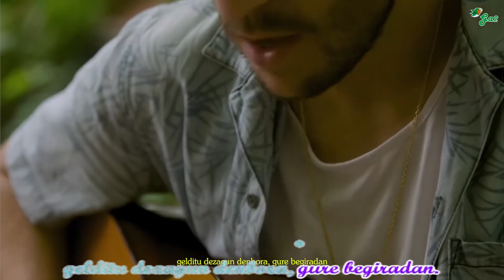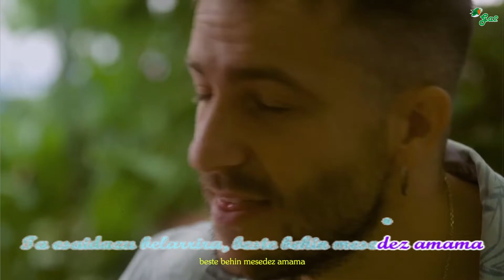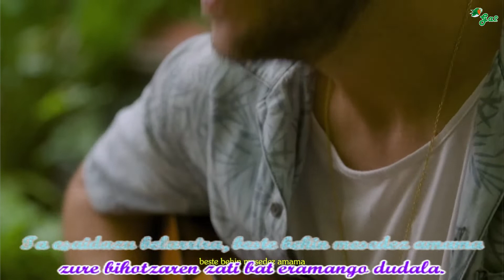Abuela maitea (ETS)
Heldu nazazu eskutik, soilik zuk dakizun bezala
Gelditu dezagun denbora, gure begiradan
Orain arte ez dut aurkitu, abagunerik onena
Aitortzeko besteen aurrean niretzat zu izan zarena
Ezkutuko zaindaria, itsasargia bidean
Babestu nauzu behar izan dudanean, inork ez bezela
Zurekin lo hartzen nuen, nire egun ilunetan
Zurekin amets egin dut, gaur gauean
Ta esaidazu belarrira, beste behin mesedez amama
Zure bihotzaren zati bat eramango dudala
Zure begi urdinetan, islatu dira nireak
Mundua aldatzen ikusi dugu batera, hainbeste urtetan
Baina orain ulertzen dut, betirako ez garela
Abesti hau zuretzako da, abuela maitea
Heldu nazazu
Heldu nazazu
Heldu nazazu

Euskal musikaren txokoa karaoke formatuan.
Basque music